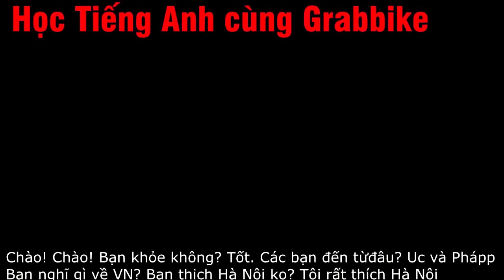Người Tây nghĩ gì về Việt Nam | Tiếng Anh Grab | Săn Tây Bờ Hồ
Bạn nào muốn mình nói về vấn đề gì  hay có câu hỏi gì thì cứ comment bên dưới nhe.
Ngoại Ngữ là để Giao Tiếp và trao đổi Văn Hóa!
© Bản quyền thuộc về TIẾNG ANH GRABBIKE
© Copyright by TIẾNG ANH GRABBIKE  Channel ☞  Do not Reup